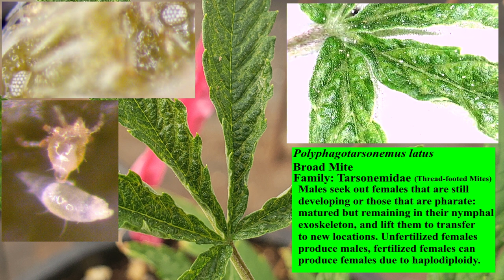Polyphagotarsonemus latus [Broad Mite] on Cannabis